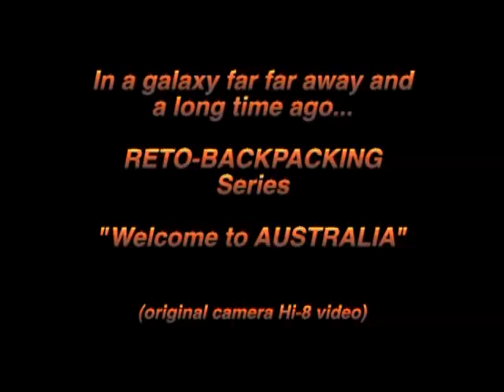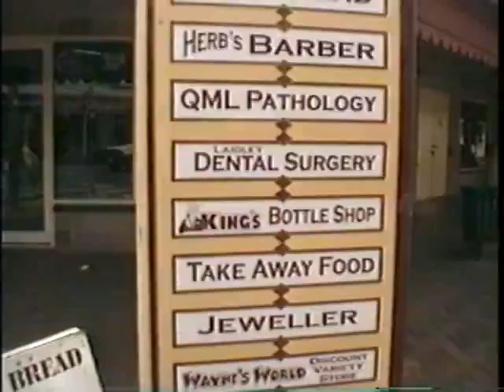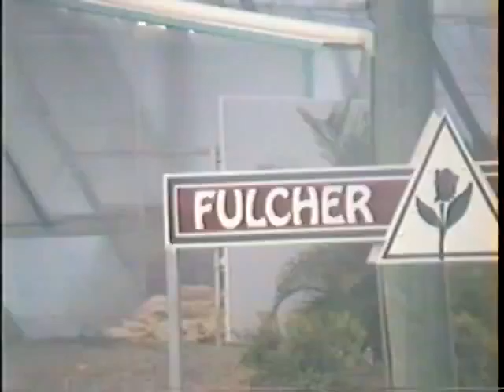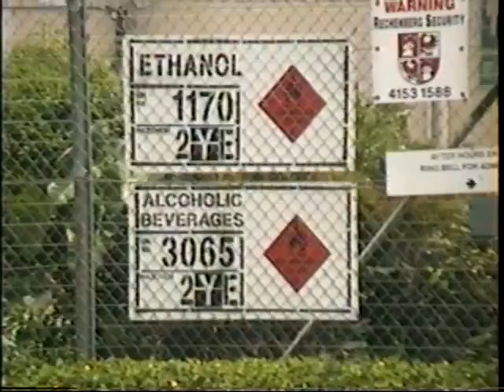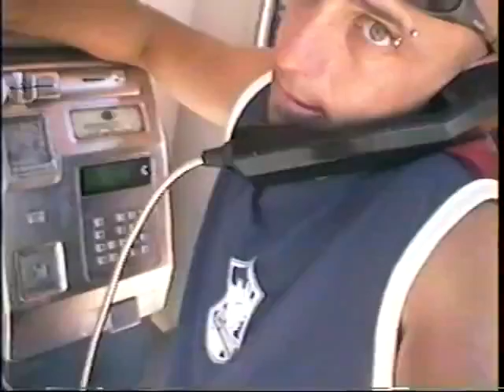RETRO-Backpacking - AUSTRALIA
A RETRO-Backpacking adventure from a long time ago, which was sitting in my personal video library vault. I had to use free youtube music on this version and I reduced the original final video from 45 minutes down to 20 minutes for this youtube upload.

All Music from the youtube library